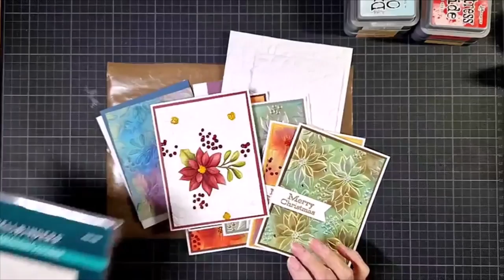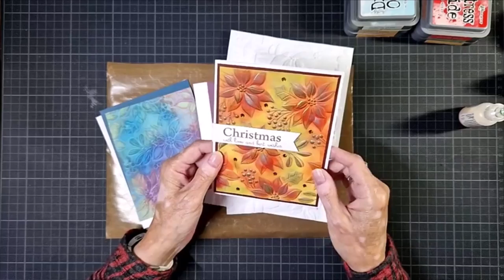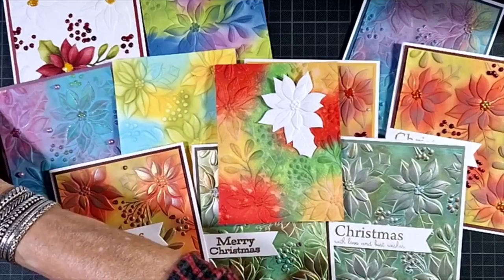Meer ideeën met de 3D embossing folder van Spelbinders Scenic Poinsettias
In deze live heb ik verschillende manier van het gebruik van deze mooie 3D embossing folder verteld en laten zien.